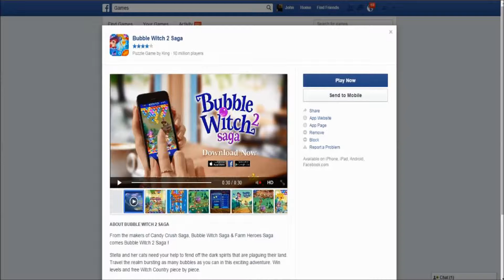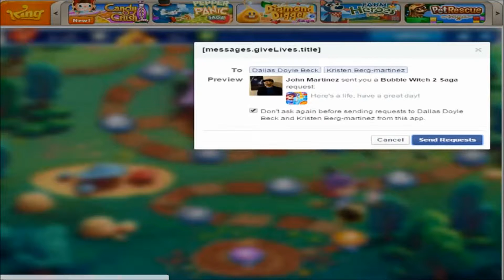Bubble Witch 2 Saga Online Gameplay Review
"Stella and her cats need your help to fend off the dark spirits that are plaguing their land. Travel the realm bursting as many bubbles as you can in this exciting adventure."

Watch my Shoutout video to learn more about my channel:

John M Channel Shoutout is a discussion of the content I upload to my personal YouTube channel:

1. MMO's - Gloryland, Warflare, Marvel Avengers Alliance, Shadowbound, Wings of Destiny

2. Single player video games - Skyrim

3. Tributes

4. How To's